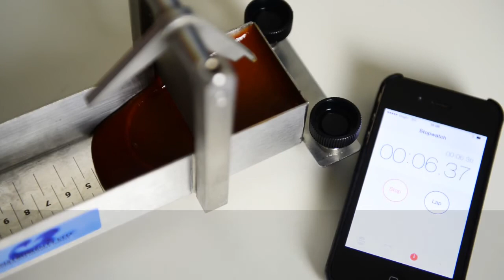Bostwick Consistometer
The CONSISTOMETER is an instrument used to determine the consistency of viscous materials by measuring the distance that the material flows under its own weight in a given time interval.
The instrument allows producers of such viscous products to predetermine formulas for their product and to standardize production lots.
- Tomato sauces, soups, purees - Preserves, jams, jellies, pickles - Cake fillings, icings, frostings - Baby foods
- Salad dressings, mayonnaise - Gravy, cheese sauces, ready meals, - Cosmetics

DESCRIPTION
The CONSISTOMETER is made of 316 Stainless Steel (Food Grade) stain-resistant material.

It consists of a trough divided into two sections by a gate.

The smaller section serves as a reservoir for the material to be tested.

The larger has laser etched graduated measurement lines along the bottom in one centimetre divisions beginning at the gate.

The gate is spring-operated and is held by a trigger that permits instantaneous release. In operation, the gate slides vertically in the grooves of two posts extending  upward from the sides of the trough.

The L-shaped trigger release hooks over the top of the gate to hold it in a closed position.

Two levelling screws are located at the reservoir end of the trough and a circular spirit level is located at the other end of the trough.